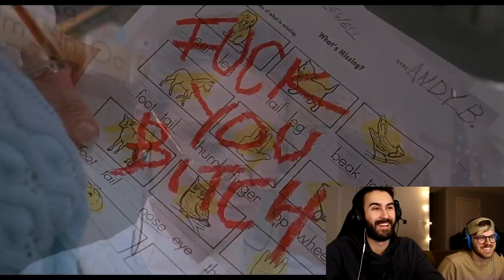I Watched CHILD'S PLAY 2 For The First Time! - Horror Movie Reaction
What's good peeps. Today I sit down and check out the critically acclaimed summer blockbuster of the decade,  CHILD'S PLAY 2. If you have any suggestions on movies, tv shows, or videos I should check out drop them in the comments!